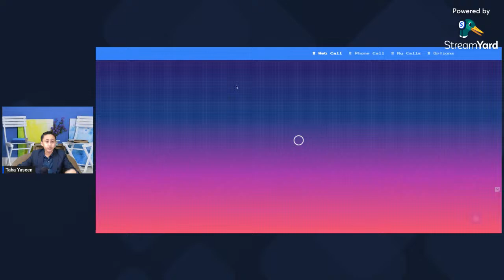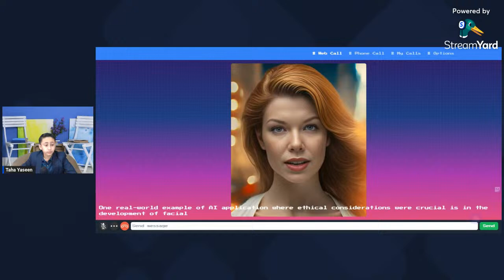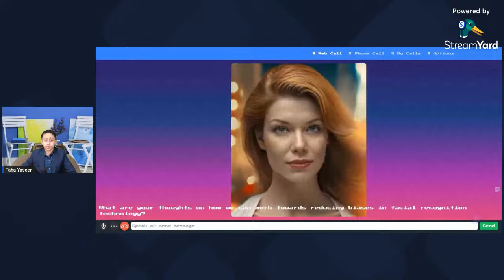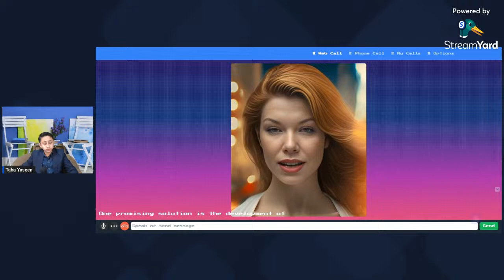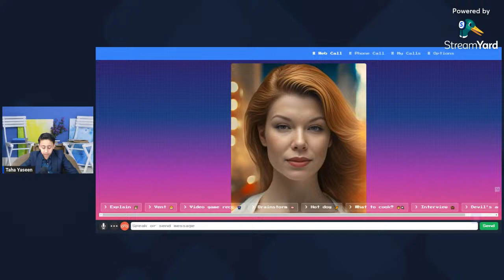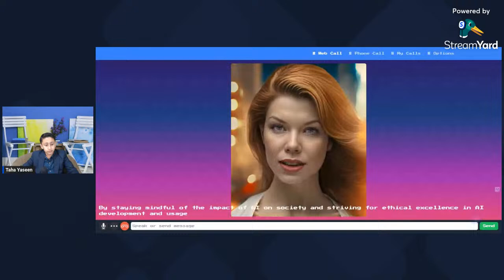Interview Session With Call Annie | Taha Yaseen | AI Ethics: Challenges and Solutions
Topic: AI Ethics: Challenges and Solutions

Host: Taha Yaseen

Interview Number: 2